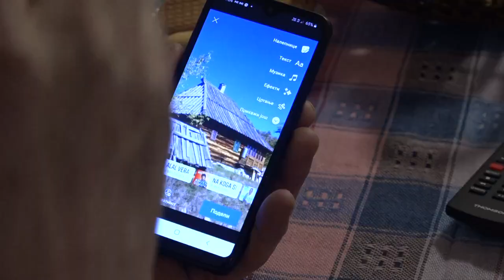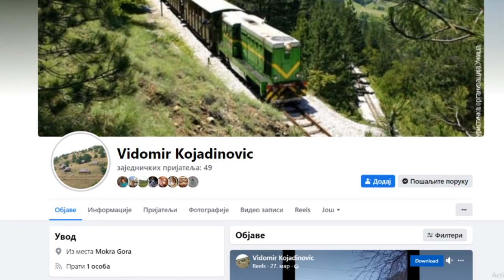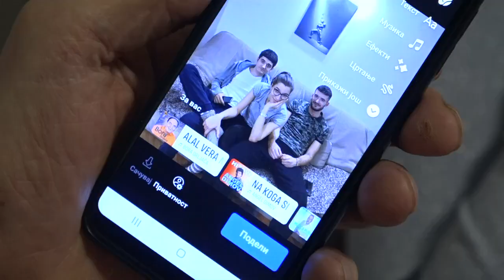MOKRA GORA 04.04.2023. Deda Vide sa hiljadu pratilaca